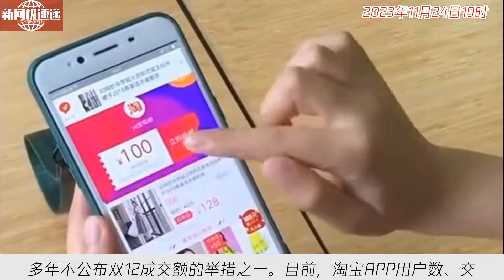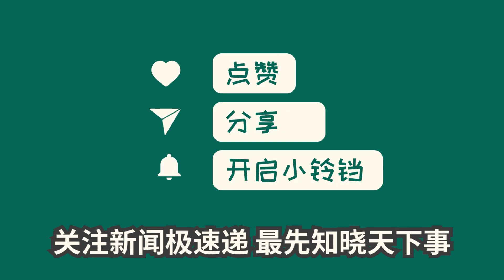中国新闻11月24日19时：双12不办了？淘天集团：改名“淘宝年终好价节”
据淘宝官方消息，淘宝双12将改名为淘宝年终好价节，预计会在12月9号晚上8时正式开启。与往年相比，今年的折扣力度、商家规模和商品规模都将大幅度提升。事实上，淘宝好价节并非新生活动，在今年618时已有推出，主要针对淘宝商家生态推出的场域和通道。淘宝称好价节在双11期间为中小商家带来了爆发式增长，因此今年举办年终好价节，为各类商家创造更大的增长机会。这是阿里连续多年不公布双12成交额的举措之一。目前，淘宝APP用户数、交易买家数和订单量均持续增长，规模超3000万。